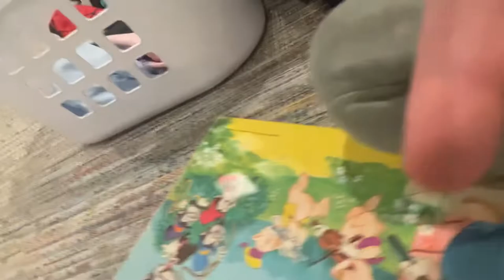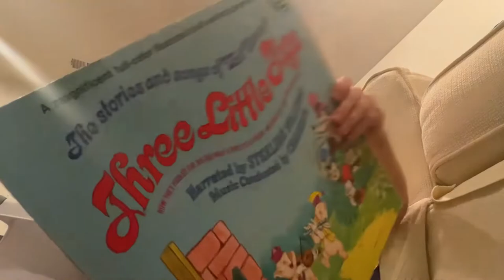November 10, 2022